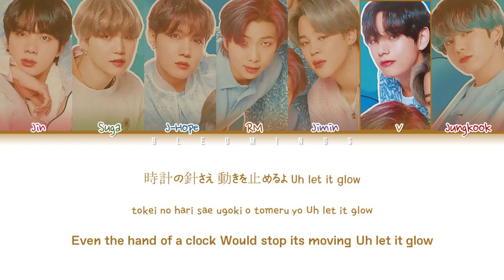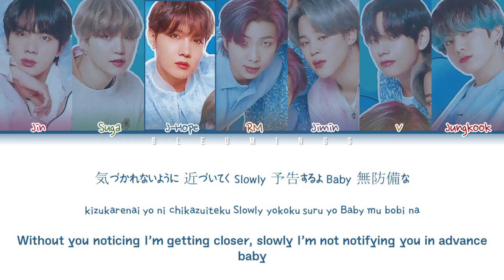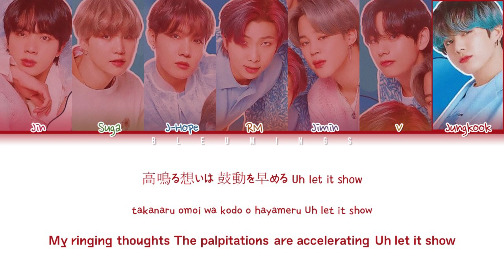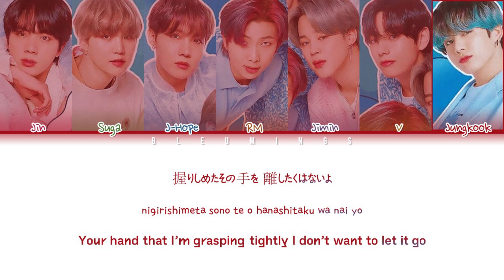BTS (방탄소년단) - Stay Gold (Color Coded Eng/Rom/Kan/가사)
• Song ♫: Stay Gold
• Album: Map Of The Soul 7 : THE JOURNEY
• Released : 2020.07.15